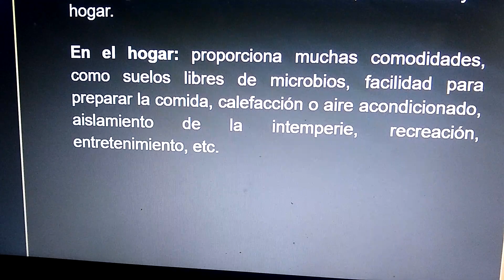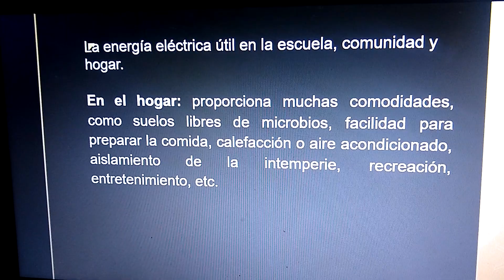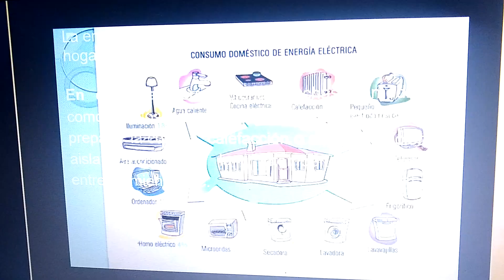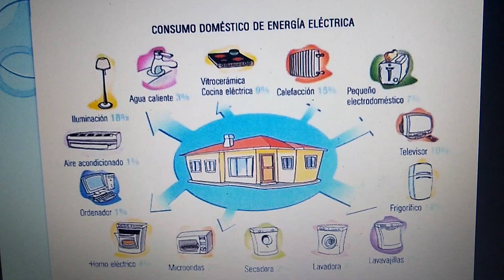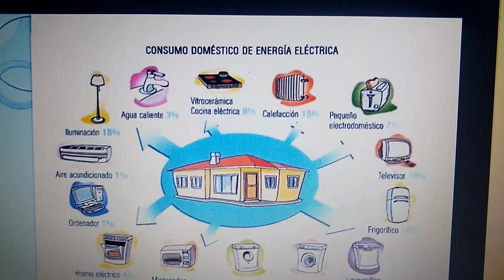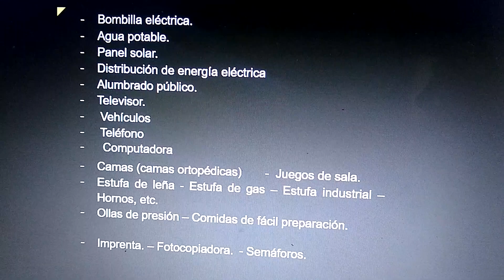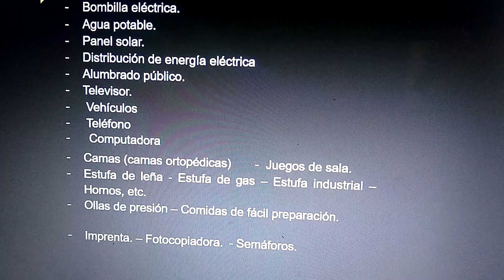Cuarto Primaria Ciencias Naturales Clase - 07